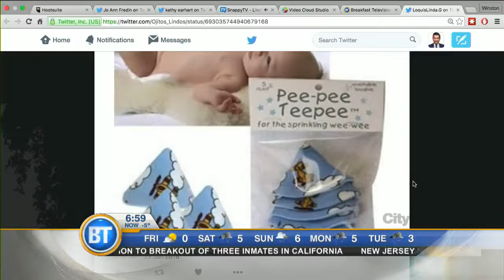Benedict Cumberbatch and Melanie's dog Brian check in!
They join us live via Skype!